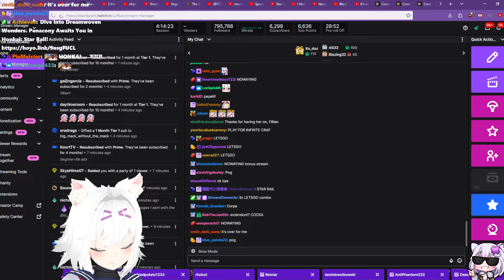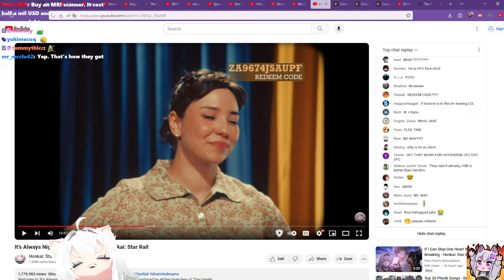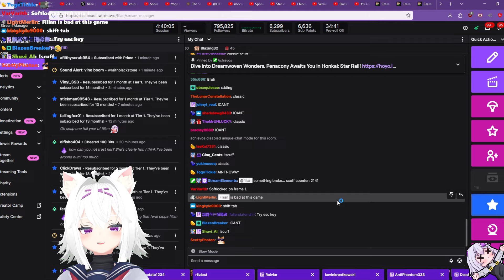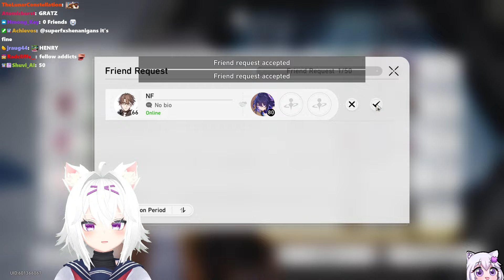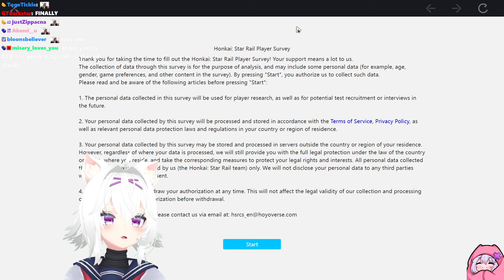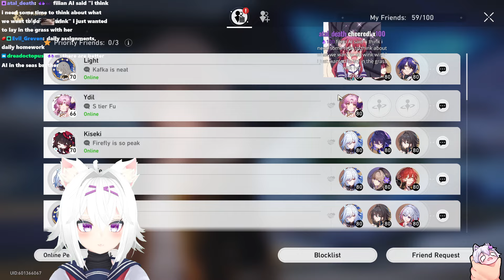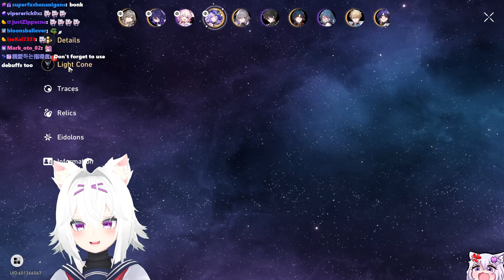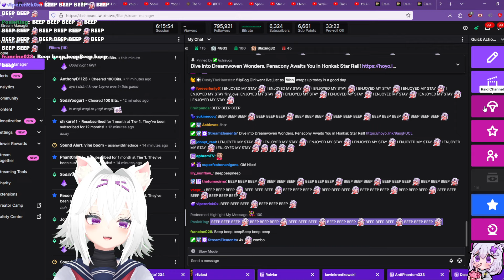Filian Plays: Honkai Star Rail Part 4 PENACONY UPDATE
Filian Plays is a series where I upload filian playing games as part of the stream but not the whole stream. These usually consist of sponsored segments, though it's not always the case.

00:00 Intro
00:53 Version 2.0 Music Video reaction
03:10 Black Swan Trailer reaction
05:35 It's Always Night In Penacony Show reaction
26:30 Game on screen
1:59:38 Outro

I also post clips on tiktok!